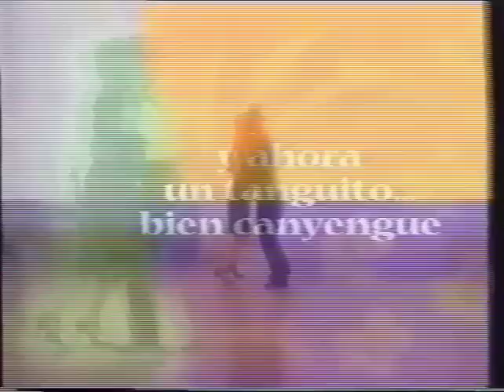TangoStory: Exhibition Canyengue Marta Anton y Luis Grondona 2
Exhibition Canyengue 2
with Marta Anton y Luis Grondona

'El apache argentino' by Aroztegui